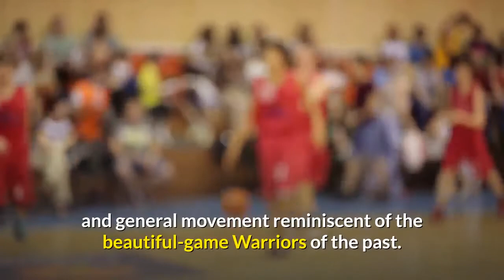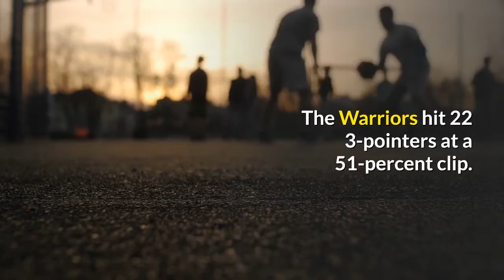Warriors unlock Draymond Green Kelly Oubre Jr with small ball lineups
The Golden State Warriors obliterated the Dallas Mavericks 147-116 on Thursday night, and with James Wiseman and Kevon Looney both nursing injuries, they did it without playing a single player taller than 6-foot-7 for a single minute, outscoring the Mavericks 54-36 in the paint. That wouldn't seem to make sense on paper. The Mavericks start 7-foot-3 Kristaps Porzingis and 6-foot-10 Maxi Kleber, and 6-foot-10 Dwight Powell got 15 minutes off the bench. And yet somehow the super-small Warriors beat them up inside? That's one of the misnomers that modern basketball has exposed: Being tall doesn't automatically equal interior dominance. In fact, with no center in the lineup, the Warriors were able to spread the floor with an extra shooter, pulling Dallas' bigs out of the paint, which unlocked an array of back cuts and general movement reminiscent of the beautiful-game Warriors of the past. Draymond Green had 15 assists facilitating all this. Until Thursday, the Warriors have started either Wiseman or Looney at center every game, and Steve Kerr had only deployed one lineup, for just 17 total possessions, with a non-center joining Stephen Curry, Andrew Wiggins, Kelly Oubre Jr. and Green, per Cleaning the Glass. Wiseman has a decent jumper, but both he and Looney clog the lane and neither contributes to the kind of collective ball and player movement that forces defensive breakdowns and leads to easy baskets. With four shooters surrounding Green, however, there is too much space behind the defense and there are too many players running around for an anticipatory playmaker such as himself to not exploit openings everywhere. With a spaced floor, Oubre, one night after he finished as a minus-25 in a four-point loss to Boston, hung a career-high 40 points on the Mavericks. He was fantastic, shooting 14-of-21 while hitting seven of his 10 3-point attempts. He's had open 3-pointers all season, so we can't entirely attach his hot-shooting night to a grander theme, but it's safe to say he was more comfortable in spread alignments being able to attack off the dribble without meeting resistance at the rim. Once he got going -- notice his first two makes of the night were inside the restricted area to establish rhythm -- the shots kept falling. Juan Toscano-Anderson became the fifth starter, Damion Lee and Mychal Mulder played 39 combined minutes and the Warriors ran circles around Dallas. Also, having more shooters on the floor isn't just about spacing and moving; it's about, you know, making more shots. The Warriors hit 22 3-pointers at a 51-percent clip. To be clear, this doesn't necessarily mean the Warriors have unlocked anything sustainable. The Mavericks are a bad defensive team, and though Golden State's execution was nearly flawless, Kerr doesn't tend to think short term. He's about postseason preparation as much, if not more than, regular-season production.